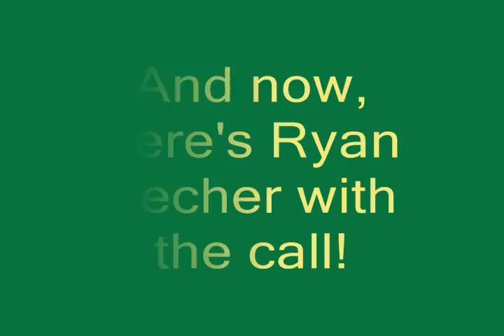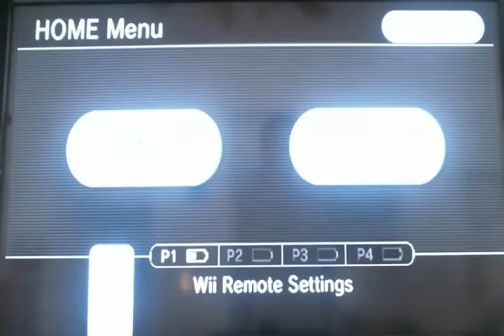A Mendenhals Season - Game #45 - Mendenhals (34-10) vs. Tigers (27-17)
Editor's note: The Tigers record is an estimate. (Why do I forget to write these things down...)

This is the first video I have released on any of my channels that was made using my new webcam. Hopefully you notice the uptick in quality. ;)

LINEUPS:
Mendenhals:
1. Adams CF
2. Anderson LF
3. Potter DH
4. Inidator 1B
5. Bartlett 3B
6. Wayne RF
7. Scuba Steve SS
8. Barnes C
9. Bernard 2B
SP - Bannister

Tigers:
1. Berry CF
2. Kelly LF
3. Cabrera 3B
4. Fielder 1B
5. Martinez DH
6. Peralta SS
7. Boesch RF
8. Laird C
9. Santiago 2B
SP - Verlander